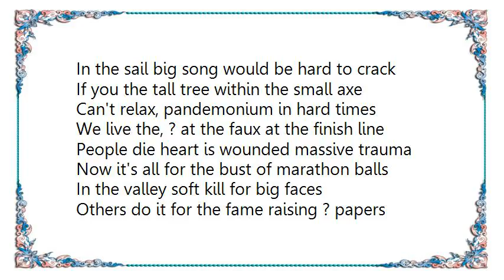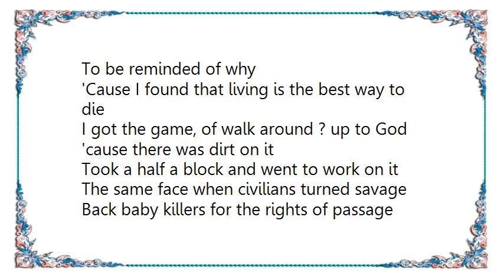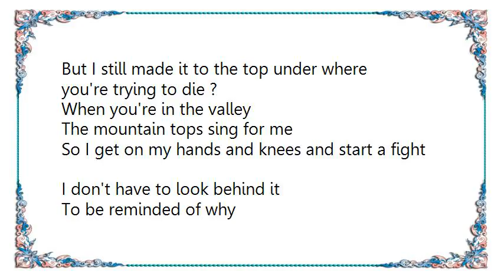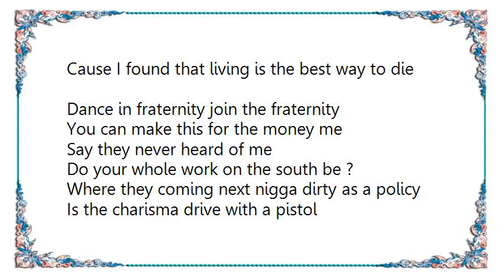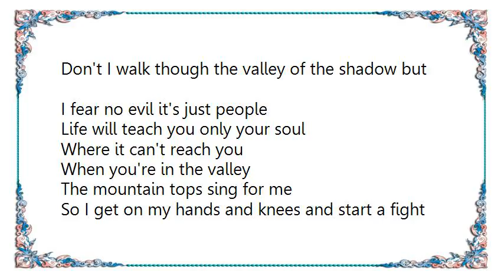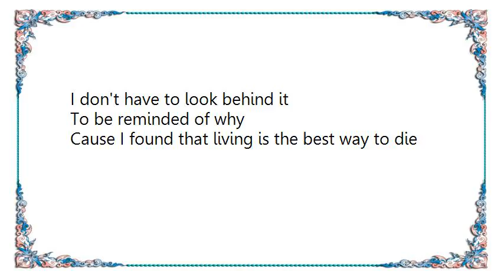Goodie Mob - Valleujah Lyrics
[Lyrics Goodie Mob - Valleujah]
Moving mountains with the faith of a must've seen
Static chrome in the valley like Hercules
A lot of jealousy, envies and self hate
Don't wanna see the next man biggest escape
Up the straight big crowd finally put it down
Take your kindness for real until you bust it down
In the sail big song would be hard to crack
If you the tall tree within the small axe
Can't relax, pandemonium in hard times
We live the, ? at the faux at the finish line
People die heart is wounded massive trauma
Now it's all for the bust of marathon balls
In the valley soft kill for big faces
Others do it for the fame raising ? papers
Paper breathing ground for foreign and then making threats
In the land of the free I can do violence

When you're in the valley
The mountain tops sing for me
So I get on my hands and knees and start a fight
I don't have to look behind it
To be reminded of why
'Cause I found that living is the best way to die

I got the game, of walk around ? up to God 'cause there was dirt on it
Took a half a block and went to work on it
The same face when civilians turned savage
Back baby killers for the rights of passage
All the bys blood face smashes on the counters
Life is literally all penitentiary chances
And you can tell when someone is taking Illuminati advances
And the way he dances
You got a half heart cause it can feel as in between the buildings
And contract killers got them hanging from the ceilings
What with America in a cubicle replacing
All of your free flows will come to basement
And you can sell your soul in the black market
And ironically everyone that's black is a target
The target, the real hunger games, the real hunger pains
But I still made it to the top under where you're trying to die ?

Dance in fraternity join the fraternity
You can make this for the money me
Say they never heard of me
Do your whole work on the south be ?
Where they coming next nigga dirty as a policy
Is the charisma drive with a pistol
License of fishing smile for the picture
People come to chose bring back poof
Recorded in the youth all them readers can be boof
Do what he do, he doing my survival
Arrival I may try to ?
I still live in the mind of a ? solider
Couple years older star supernova
Don't I walk though the valley of the shadow but
I fear no evil it's just people
Life will teach you only your soul
Where it can't reach you

What's patience for patience
Really ain't waiting on patience
Patience the industry is full of cleptos awaiting
Stick your fingers fuck faces
Cold cases women relying on they pussies for some fine faces
Ain't no bloody hard and no nation